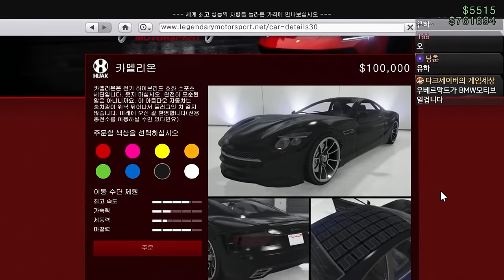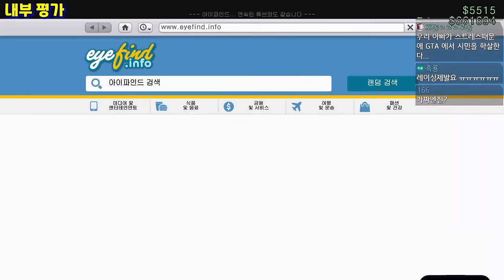저 사기 당한건가요? [GTA5 하이잭 카멜리온 리뷰]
GTA5 하이잭 카멜리온 리뷰